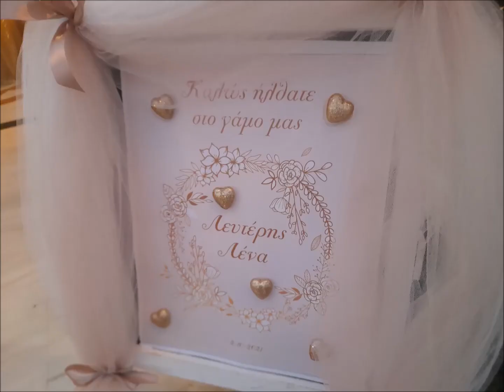Σκοπος του γαμου - Λευτερης - Λενα !!!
ΝΑ ΖΗΣΕΤΕ ΦΙΛΕ ΛΕΥΤΕΡΗ !